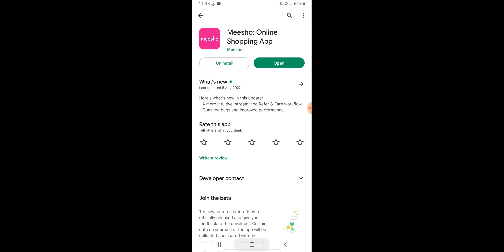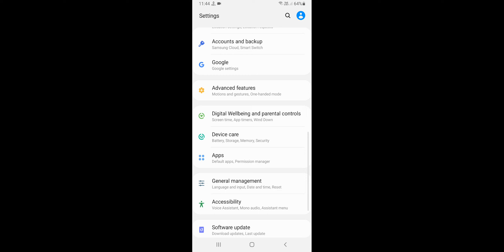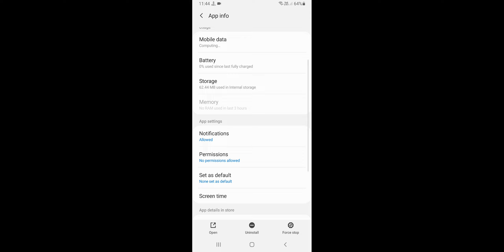Meesho App Not Working Problem Solve 2022